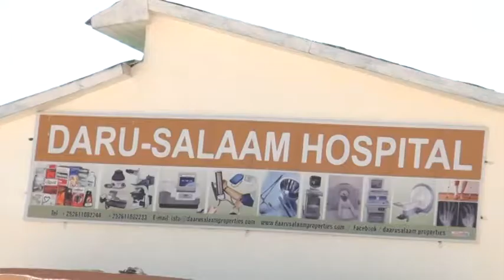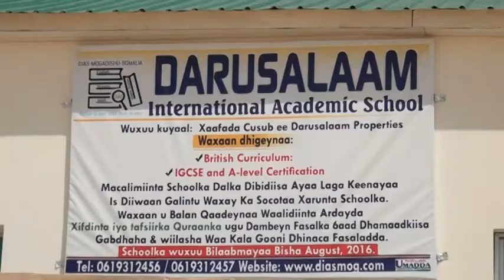WARBIXINTA DAARUSALAAM CITY 19 01 2016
Daarusalaam city muqdishu